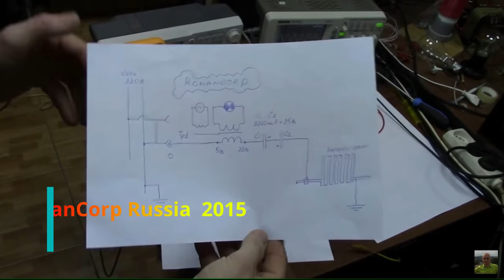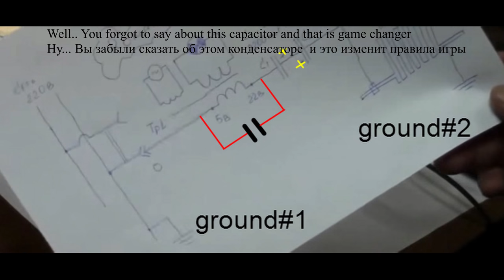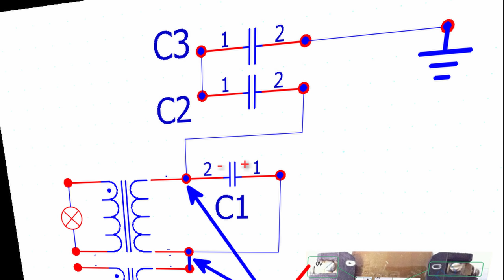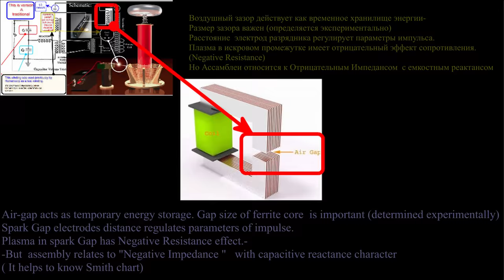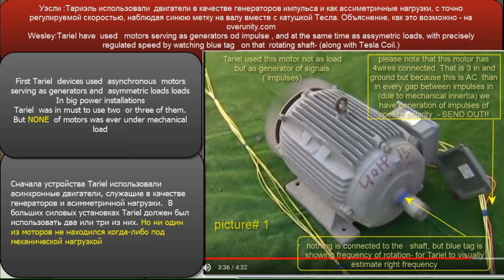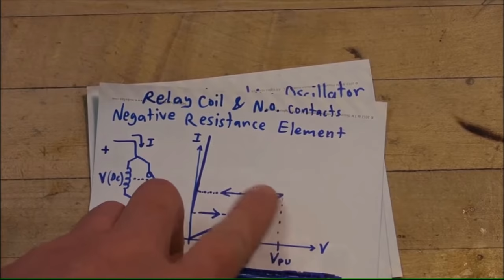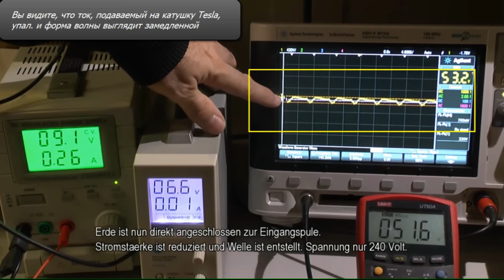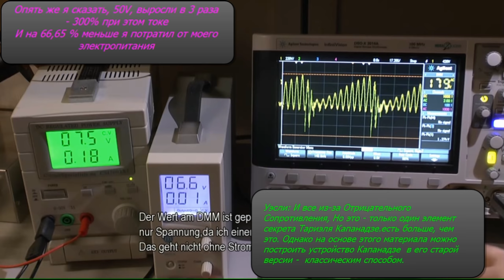How to build Tariel Kapanadze device.Как построить устройство Тариэля Капанадзе.?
Negative Resistance /Impedance. Tariel coil "grenade"  is just another form of transformer.All Kpanadze  devices works  based on the same concept and everything started from simple  electric motor.
Two grounds can be seen as one physical and one virtual ground.
 Telluric current subject  is touched . Earth ionosphere potential  is 100V/m!!!.- for purpose of electrostatic potential.